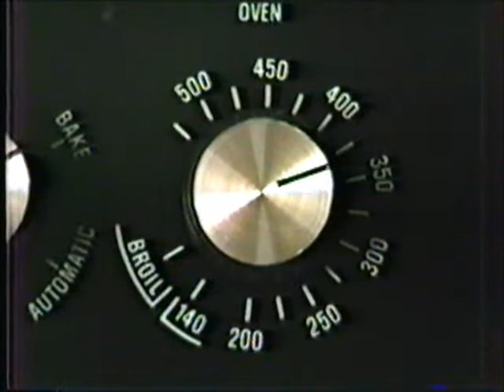Recette de Ladine